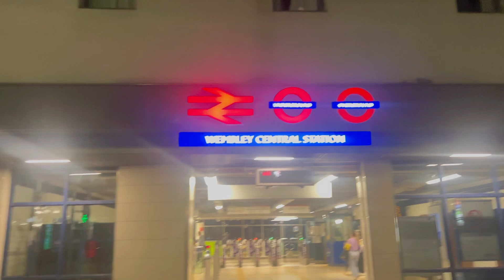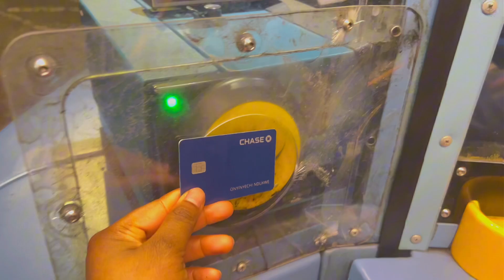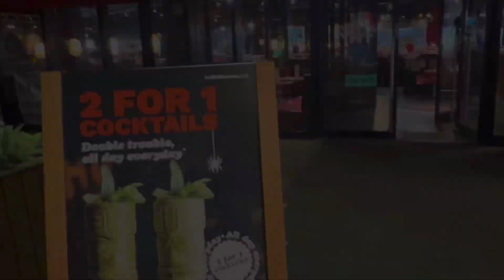STRUGGLING WITH MY WEIGHT & HBP, GRWM,PR INVITE TO PRODIGY LOUNGE LONDON,PLACES IN LONDON🇬🇧